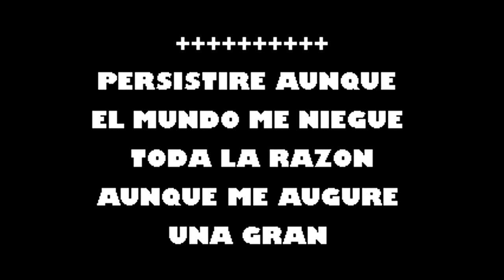Persistire Los Niches Karaoke